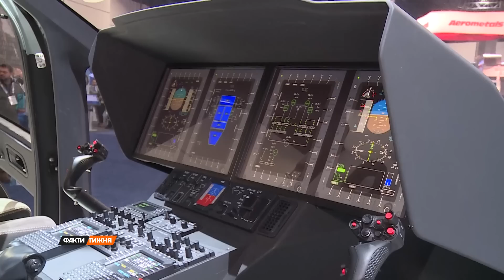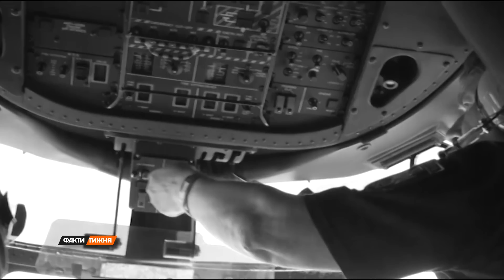Технічна НЕСПРАВНІСТЬ, або ТЕРАКТ? Висновки ЕКСПЕРТІВ і ексклюзивні СВІДЧЕННЯ ОЧЕВИДЦІВ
Авіакатастрофа у Броварах забрала життя керівництва МВС, і одразу почались питання про те, що такі катастрофи не бувають випадковими.

Чому все керівництво МВС опинилось в одному гелікоптері, куди вони летіли, як так сталося, що авіакатастрофа відбулася посеред житлового масиву? Усі деталі зібрав Сергій Костеж.